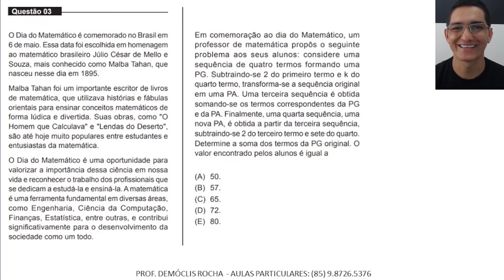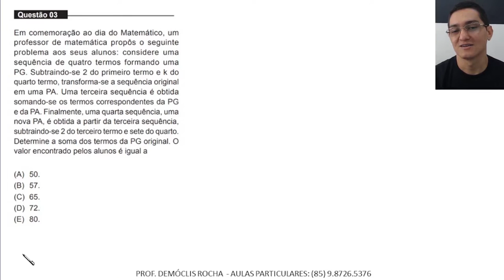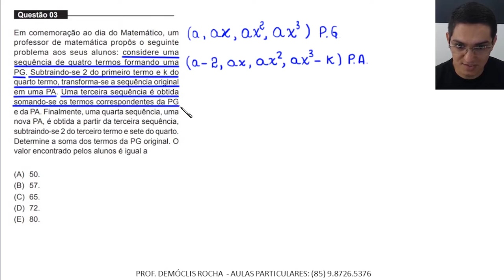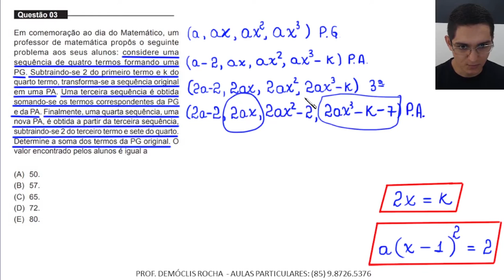MEDICINA - UNIFOR - 2023.2 - QUESTÃO 3 - PG E PA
Questão 03
O Dia do Matemático é comemorado no Brasil em
6 de maio. Essa data foi escolhida em homenagem
ao matemático brasileiro Júlio César de Mello e
Souza, mais conhecido como Malba Tahan, que
nasceu nesse dia em 1895.
Malba Tahan foi um importante escritor de livros
de matemática, que utilizava histórias e fábulas
orientais para ensinar conceitos matemáticos de
forma lúdica e divertida. Suas obras, como "O
Homem que Calculava" e "Lendas do Deserto",
são até hoje muito populares entre estudantes e
entusiastas da matemática.
O Dia do Matemático é uma oportunidade para
valorizar a importância dessa ciência em nossa
vida e reconhecer o trabalho dos profissionais que
se dedicam a estudá-la e ensiná-la.A matemática
é uma ferramenta fundamental em diversas áreas,
como engenharia, ciência da computação,
finanças, estatística, entre outras, e contribui
significativamente para o desenvolvimento da
sociedade como um todo.
Em comemoração ao dia do Matemático, um
professor de matemática propôs o seguinte
problema aos seus alunos: considere uma
sequência de quatro termos formando uma
PG. Subtraindo-se 2 do primeiro termo e k do
quarto termo, transforma-se a sequência original
em uma PA. Uma terceira sequência é obtida
somando-se os termos correspondentes da PG
e da PA. Finalmente, uma quarta sequência, uma
nova PA, é obtida a partir da terceira sequência,
subtraindo-se 2 do terceiro termo e sete do quarto.
Determine a soma dos termos da PG original. O
valor encontrado pelos alunos é igual a
(A)  50.
(B)  57.
(D)  72.
(E)  80.

PROF. DEMÓCLIS ROCHA  - AULAS PARTICULARES: (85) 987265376